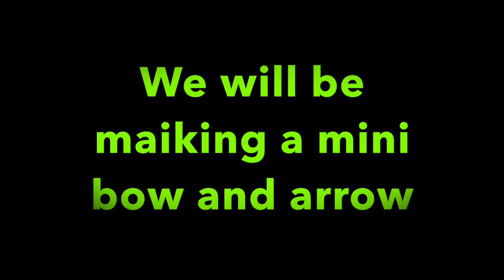How to make a mini bow and arrow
Materials:
Popsicle Stick
Skewer
Rubber Band